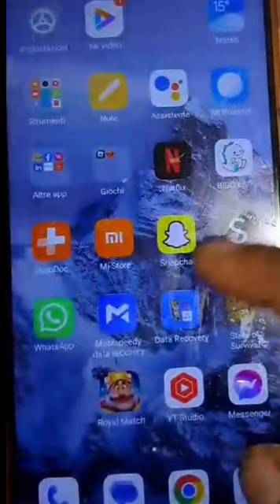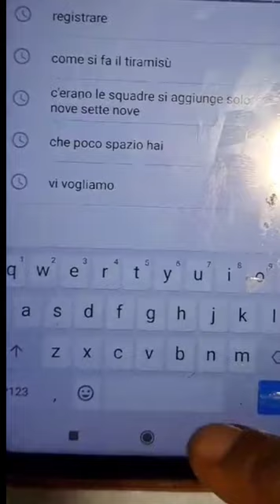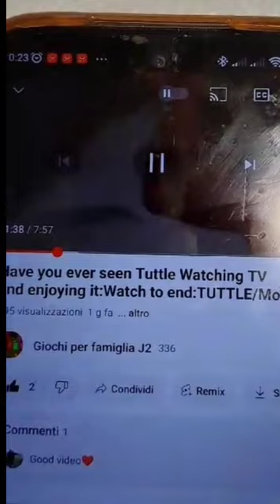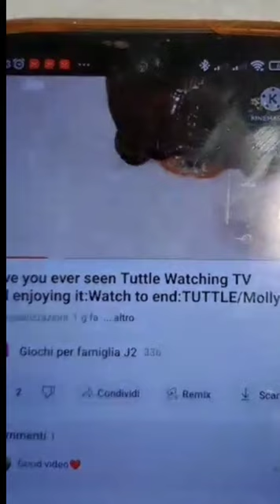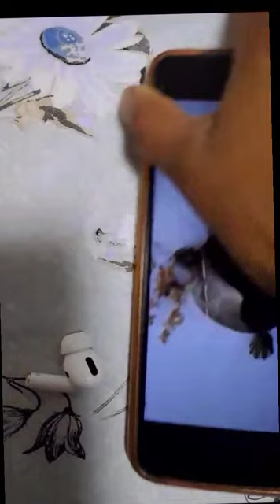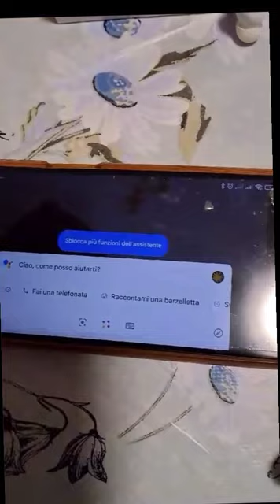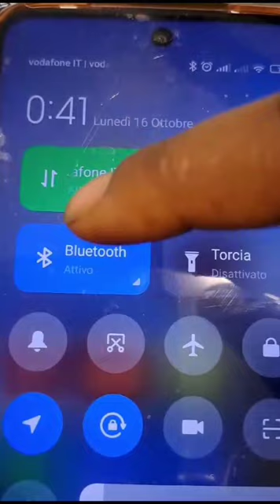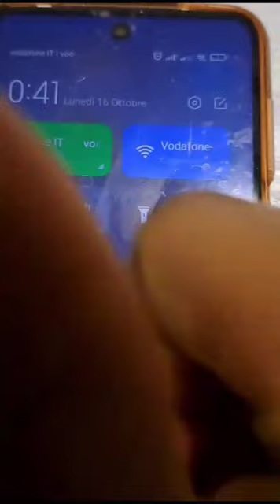AIRPODS,USB Airpods Pro 2 recensione,How To Connect Airpods.Untold story for buy thing for 1st Time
Airpods Pro
Airpods Max
Apple Airpods
Airpods Pro 2
Airpods 3
Apple Airpods Pro
Airpods 2
 Apple Airpods Max
How To Reset Airpods
New Airpods
How To Connect Airpods to bluetooth
How To pair Airpods
Airpods 2nd Generation
Airpods Case
AirpodsPro Max
Airpods Waterproof
Airpods Pro Case
Airpods 3rd Generation
How To Connect Airpods